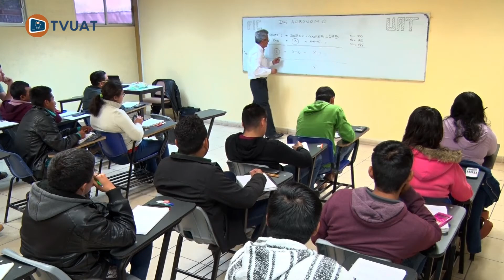TVUAT | NOTICIAS: Regreso a clases presenciales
Este Lunes 22 de agosto todos los planteles y niveles de enseñanza de nuestra alma mater regresan a las aulas de manera presencial.